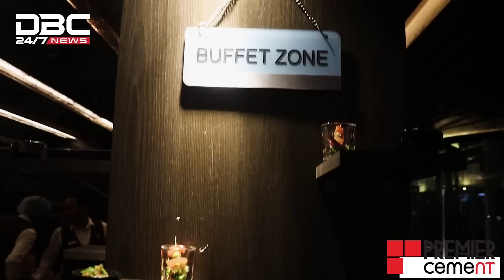বুড়িগঙ্গার তীরে ভোজন রসিকদের নতুন ঠিকানা | DBC News Special